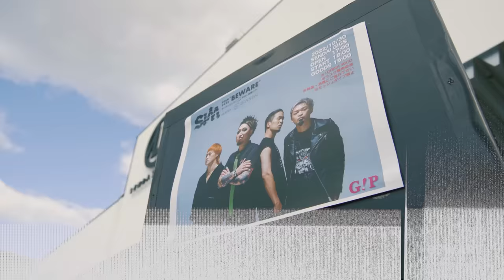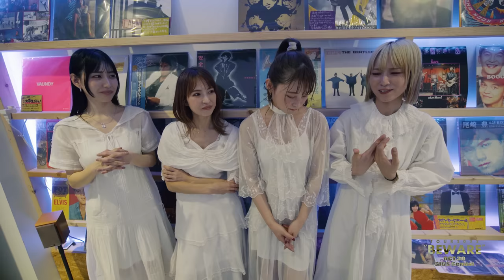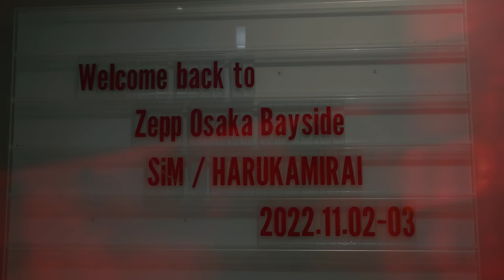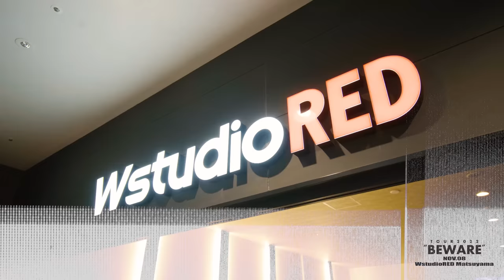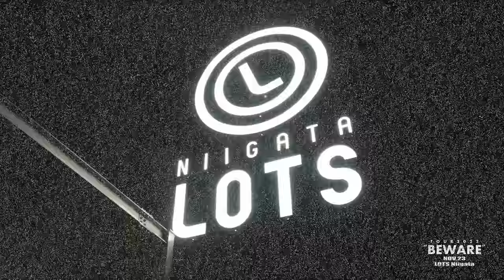『SiM TOUR 2022 "BEWARE"』PART② 〈FOR J-LOD LiVE〉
オーディエンス声出し解禁ツアー
『SiM TOUR 2022 "BEWARE"』のダイジェスト映像が期間限定で公開！

Part.2
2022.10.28(Fri.) 北海道 Zepp Sapporo 〜 11.23(Wed.) 新潟 新潟LOTS

10.28 北海道 Zepp Sapporo w/ヤバイTシャツ屋さん
10.30 宮城 仙台GIGS w/SCANDAL
11.02 大阪 Zepp Osaka Bayside w/ハルカミライ
11.03 大阪 Zepp Osaka Bayside w/ハルカミライ
11.06 香川 高松festhale w/おとぼけビ〜バ〜
11.08 愛媛 WStudioRED w/おとぼけビ〜バ〜
11.23 新潟 新潟LOTS w/SPARK!!SOUND!!SHOW!!

2022年東京都をはじめとする各自治体が公開しているCOVID-19感染症対策のイベント開催ガイドラインでは、収容率50%以下の公演であれば、観客同士の間隔を十分にとるなどの制限付きで大声を出すイベントの開催が認められていた。
今回、SiMは定員を各会場の収容人数の50%に絞ったうえで「大声あり」公演を行った。
会場のうちZeppグループ、広島BLUE LIVE HIROSHIMA、新潟LOTSは国の指針とは別に「収容人数にかかわらず声出しは禁止」という基準を設けているため、声出し無しでの公演となった。

Based on the guidelines to host an event in Japan under COVID-19 infection control  and regulated by each local government (including Tokyo), in some cases artists were allowed to have the crowd “sing along loud” only under certain restrictions such as limiting capacity to 50%, social distancing and more.

SiM followed the guidelines and let their fans sing along on this tour wherever possible. However, some of the venues like Zepp Groups, Hiroshima BLUE LIVE HIROSHIMA, and Niigata LOTS had their own regulations such as a “no singing along at any capacity” limitation that went beyond government guidelines.  In such cases, we adhered to the local policy at the venue.